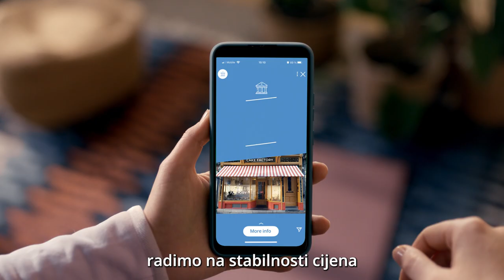Stabilnost – kako biste mogli pouzdano planirati svoju budućnost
U Europskoj središnjoj banci radimo na stabilnosti cijena i sigurnosti banaka, zbog čega vam je lakše planirati i oblikovati svoju budućnost.